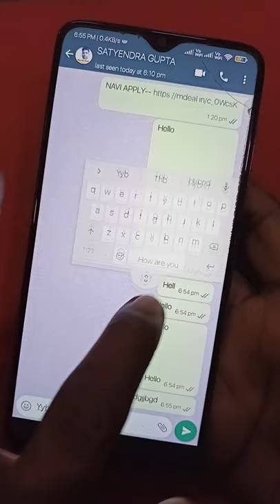How to Enable/Disable Gboard Floating Keyboard on Android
1) Camera Tripod
2)Mobile Tripod
3)Mobile Tripod
5)Light Stand
6) Realme 8 Mobile
7) Redmi Note 10 Pro
8) Laptop
9) Dell System

Our Recommendations
Best Smartphones Under 15K
Realme 7

1) Canon EOS 200D II 24.1MP Digital SLR Camera
2) Canon EOS 80D 24.2MP Digital SLR Camera
3) Canon EOS 1500D 24.1 Digital SLR Camera
4) Canon EOS 6D Mark II 26.2MP Digital SLR Camera